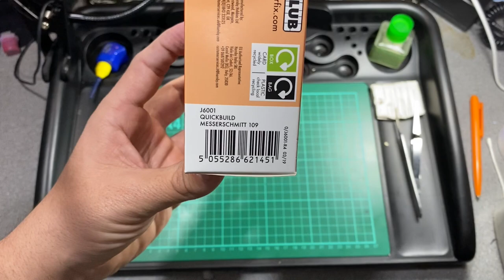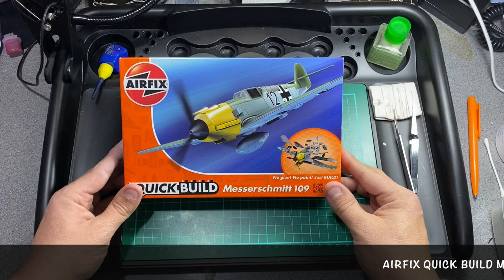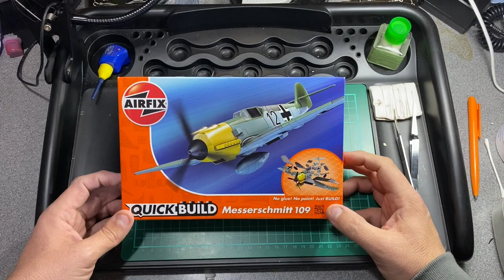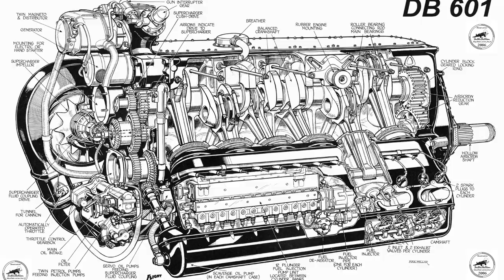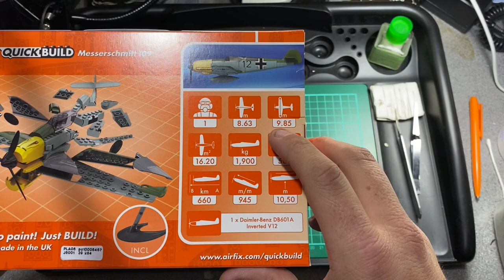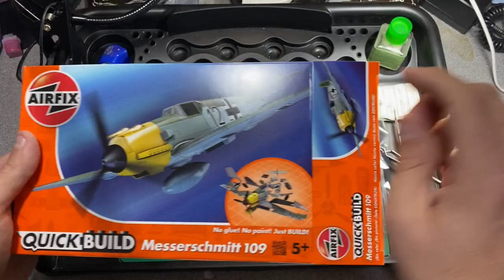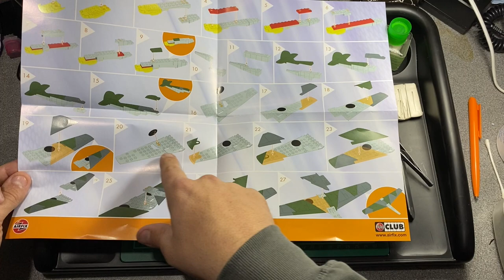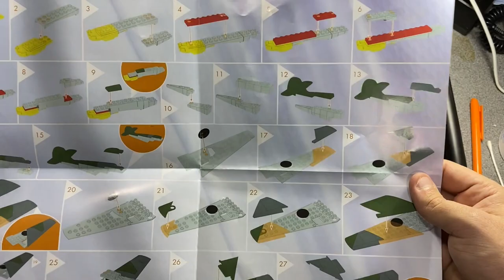AIRFIX QUICK BUILD MESSERSCHMITT 109 PLANE J6001 BUILD AND REVIEW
AIRFIX QUICK BUILD MESSERSCHMITT 109 PLANE J6001 NO GLUE -NO PAINT -MODEL KIT REVIEW UNBOXING AND BUILD

Nice little kit which is a great option for youngsters who want to get into building model kits.

It took some building and has some tricky bits for a youngster to build so adult supervision at first.

HobbyZone Paint Stand / Rack 36mm They fit Tamiya Paints and other paints under 36mm diameter.

(36mm now out of stock so will update when its back in stock)

26mm version

1:05 AIRFIX QUICK BUILD MESSERSCHMITT 109 PLANE J6001,
2:05 MESSERSCHMITT 109 PLANE J6001,
3:05 AIRFIX QUICKBUILD MESSERSCHMITT 109 PLANE J6001,
4:05 MESSERSCHMITT 109 J6001,
5:05 AIRFIX QUICKBUILD MESSERSCHMITT 109 PLANE J6001 BUILD,
5:45 AIRFIX QUICK BUILD MESSERSCHMITT 109,
6:08 Airfix quick build MESSERSCHMITT PLANE J6001 review,
7:08 Airfix quick build Messerschmitt 109 Plane J6001 unboxing,
8:05 Airfix quick build Messerschmitt 109 Plane J6001 build review,
8:26 Airfix quick build Messerschmitt build review,
9:05 AIRFIX J6001